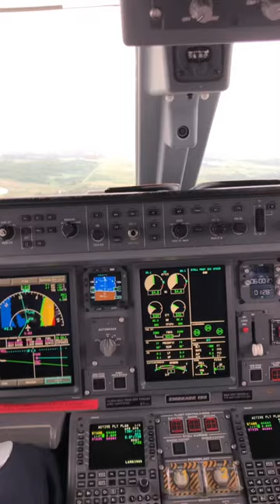Embraer E-Jet E190 airplane - Landing at Bastia Poretta Airport